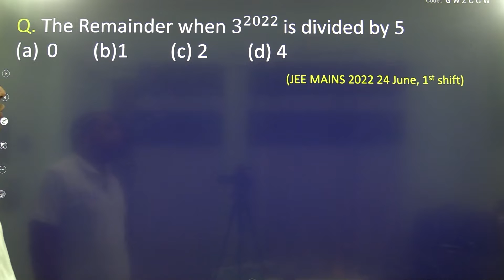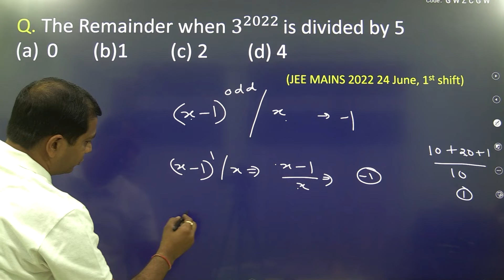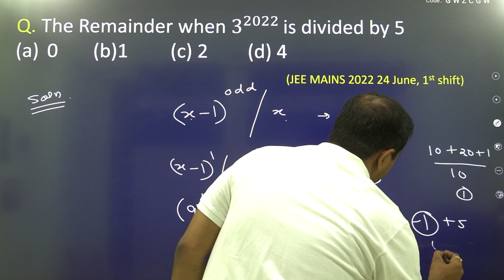SOLVE JEE MAINS 2022 QUESTION IN 1 SECOND I JEE MAINS 2022 , 24 JUNE 1ST SHIFT